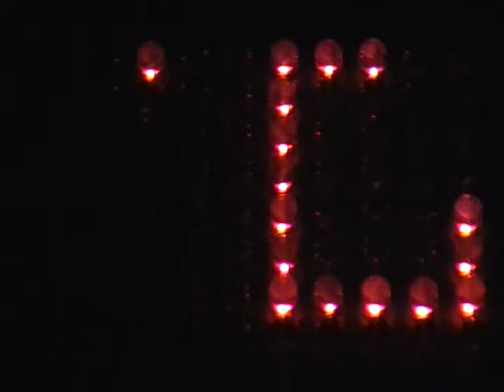Snake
A snake game I made with an Arduino and some other components.
It uses a 8x10 LED matrix.